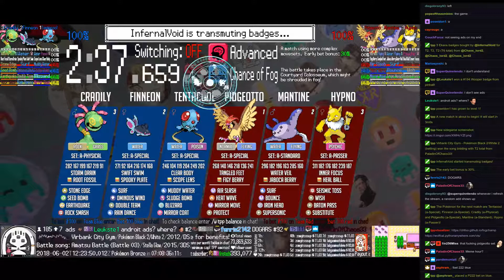Twitch Plays Pokémon Battle Revolution - Matches #118992 and #118993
#118992 [Blue: Tentacool (a-Special), Finneon (a-Special), Cradily (a-Physical)] vs [Red: Pidgeotto (a-Special), Mantine (a-Standard), Hypno (a-Passer)]

11:17 : #118993 [Blue: Snorlax (u-Curse), Arceus Normal (Normal-Alpha), Magnezone (u-Substitute)] vs [Red: Lugia (u-Specs), Deoxys Attack (u-Attacker), Arceus Fighting (Fighting-Lissome)]